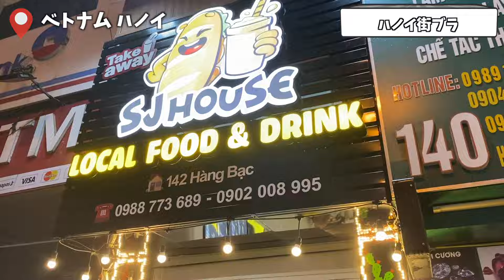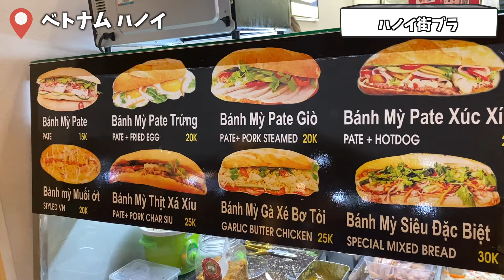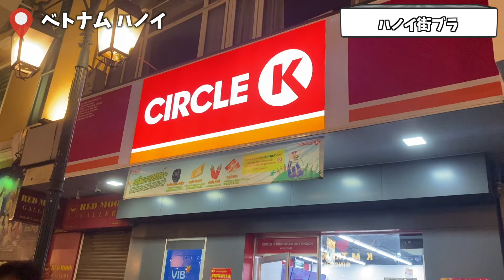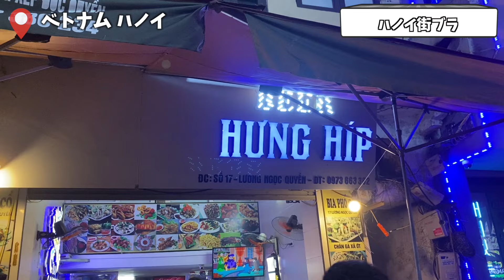物価激安なグルメ大国【住みたい】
今回はアジアに帰ってきてベトナムの首都ハノイの動画です。
中南米旅から一変して治安が良くなり、めちゃくちゃ落ち着きました。

たまにはのんびりYouTubeもどうぞ🇻🇳